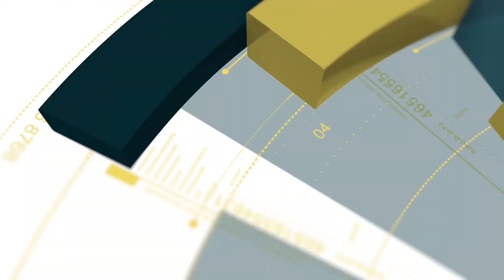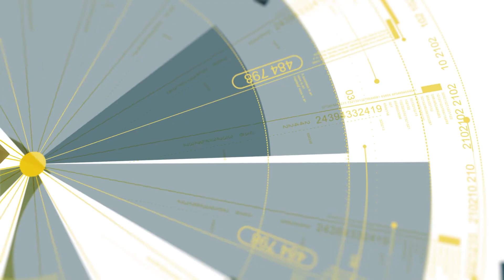Dipirona (Lisador, Novalgina): para que Serve, quais Riscos e Efeitos Colaterais? [Médico explica]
Eu sou o Dr Oliver Ulson, médico ortopedista, e neste vídeo eu vou falar TUDO sobre a Dipirona, também conhecida pelos nomes comerciais de Lisador, Anador e Novalgina.

Descubra porque ela foi PROIBIDA nos Estados Unidos e se realmente é um risco à sua saúde!

Assista o vídeo para saber sobre:
Para que serve a Dipirona?
Como usar a Dipirona?
Quais os efeitos colaterais?
Quais riscos e cuidados ao usar?
Por que ela foi proibida nos Estados Unidos?
Meu alerta aos analgésicos!

Sou médico ortopedista e trabalho em São Paulo e Alphaville (Barueri). Realizo também consultas por telemedicina.

- Treinando sem dor
- Vivendo sem dor
- Livros que Impactaram minha vida

Nenhuma das informações contidas nos vídeos deste canal visam substituir a consulta com um médico especializado, nem ao menos como recomendação de tratamento. Todas as informações no entanto, são embasadas nos últimos artigos publicados sobre as respectivas áreas da Medicina.

A renda das vendas é reinvestida para manter produção de conteúdo gratuito de qualidade no meu canal do YouTube. A avaliação dos produtos é imparcial uma vez que a comissão é igual em todos os produtos indicados na Amazon.